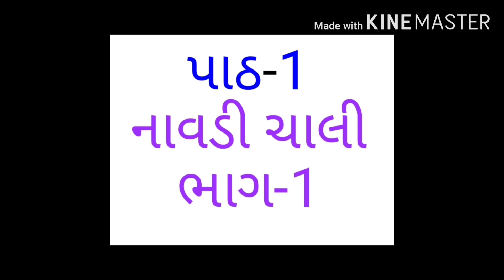28 05 2020 Guj med Std 4 chp 1 part 1